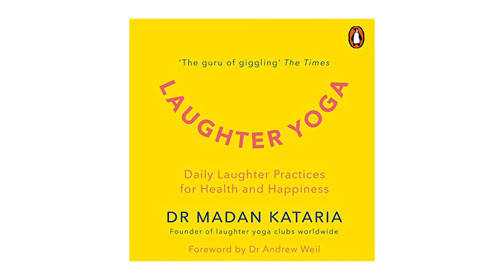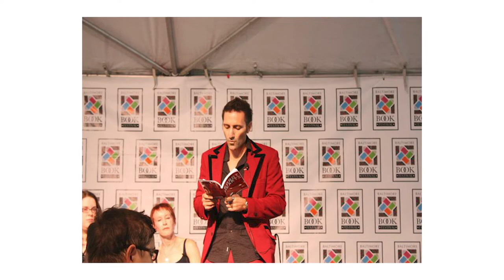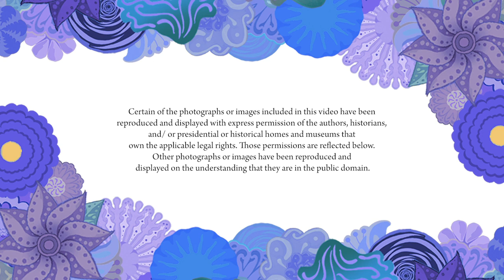Meet Slash Coleman: The storyteller spreading the joy of Laughter Yoga across America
August 2020: A Note from Hope — I am thrilled to introduce you to multi-talented Slash Coleman, an award-winning storyteller and writer who in 2016 introduced Laughter Yoga to as many people in Richmond, VA that he could find. His free classes were attended by thousands, all curious about how they could laugh their way to healing using a yogic art form created in India — a method Slash got turned on to as a way to heal his collapsed lungs.

Here's the back story: Best known for his humorous one-man performance-based stage productions, including one based on his uber popular book, The Bohemian Love Diaries, Slash's other claims to incredible fame include his work as a personal perspectives blogger for Psychology Today, The Washington Post, The New York Times, PBS and the NPR series, How Artists Make Money. His work is most often compared to that of humorist David Sedaris.

Then in 2015, the craziest thing happened. During his book tour Slash’s right lung mysteriously collapsed and he couldn't seem to get relief. Rather than opting for drugs, his surgeon encouraged him to participate in a laughter yoga session. "It was like magic," shares Slash, noting that greatly improved his health — and was fascinated by the practice. Soon after, he enrolled in Laughter Yoga University where he received his certification as a Laughter Yoga Leader.

The next year he launched Laughter Yoga Richmond where he loved living in Virginia, and began to conduct an informal experiment with unconditional laughter.

At no charge to participants, nearly 10,000 people attended the sessions. Knowing the powerful impact that the work makes, Slash also established programs with the US Department of Veterans Affairs and the ASK Childhood Cancer Foundation.

"It was a very cool experiment — one that I had a ball exploring," says Slash, whose work caught the attention of Dr. Madan Kataria, the founder and originator of the worldwide laughter yoga movement. "I couldn't believe it with I got the call inviting me to travel to India to study at his side and present me with the prestigious US Laughter Ambassador Award."

Slash returned home with tons more ideas — at exactly the same time that the world began to dramatically shift info coping with the coronavirus pandemic. So the good spirited yogi decided to do what seemed only natural: he launched a distance learning company called Laugh for Life.

"my mission has long been help create healthier and happier lives in all communities through laughter. But the scope of Laugh for Life is even more personal and extensive. The goal now is to help individuals manage stress, improve communication and teamwork and creativity in the workplace."

Using his signature corporate team building sessions and motivational presentations as a healing tool, Slash's ultimate goal is to create space for dialogue between disparate groups and let laughter work its healing magic. His plan is to work with individuals and groups around the country, including police departments and social justice organizations, those suffering from addiction (and also their families), government officials, and minority leaders.

Slash's creativity and generosity have enabled him to become the go-to person when it comes to laughter yoga leadership. Whether he’s delivering motivational presentations on stress management, leadership or storytelling, leading signature corporate team building sessions or breaking new ground with laughter sessions within the addiction and recovery community, you can be sure that Slash is spreading joy.

And when he’s not speaking or leading laughter sessions, he can be found near a body of water sharing his fishing pole and surfboard with his wife and daughter.

Be sure to check out our video interview with Slash following a Laughter Yoga workshop in Richmond, VA And for a longer version of our Q&A, click here to listen to our podcast interview

We also will be bringing more of Slash's work to our Inkandescent Health & Wellness audience in the coming months and years.